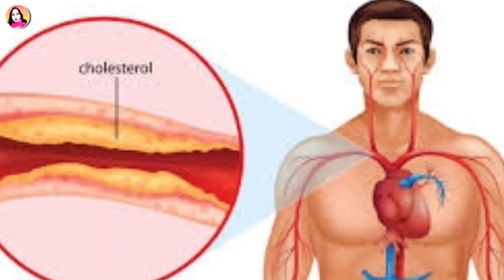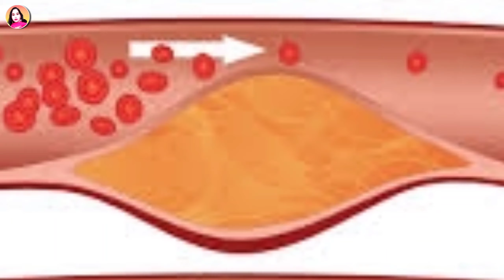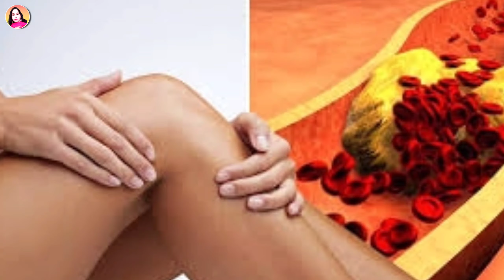మోకాళ్ల నొప్పులకు ఇది కూడా ఒక కారణమే.. శరీరంలో ఇలాంటి లక్షణాలు కనిపిస్తుంటే తస్మాత్ జాగ్రత్త..